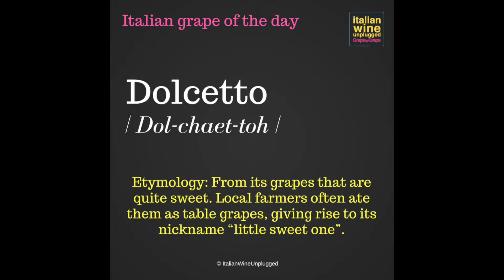Dolcetto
Source: Italian Wine Unplugged Grape by Grape
© Italian Wine Unplugged (Positive Press, 2017)